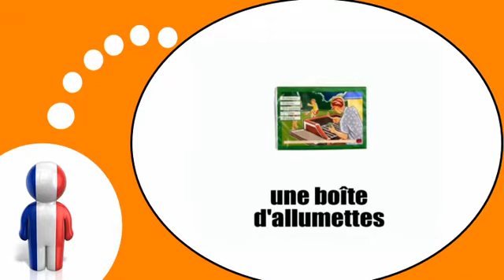COURS DE FRANÇAIS # À la droguerie